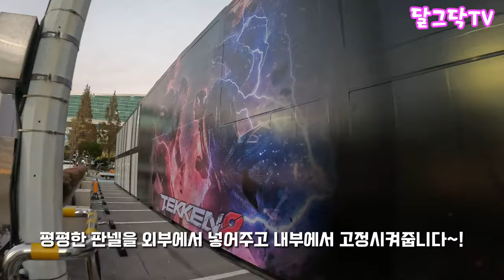이번에는 매직부스! 접었다가 펴지는 모듈러 주택 골조, 하이큐 부스, 행사 팝업 부스, 컨테이너, 농막 기초, 최대 높이_KC 금강컨테이너,귀농귀촌,전원생활,귀촌부부,전원주택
▶달그닥TV 소통 카카오톡 ㄴ 친구추가_ID로 추가 : ekfrmekr79(달그닥79) 로 검색하세요
▶달그닥TV 응원, 영상 제작 후원하기 : 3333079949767 카카오뱅크 임미옥
                                                                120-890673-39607 KEB하나은행 임미옥

이번에는 매직부스! 접었다가 펴지는 모듈러 주택 골조, 하이큐 부스, 행사 팝업 부스, 컨테이너, 농막 기초, 최대 높이_KC 금강컨테이너,귀농귀촌,전원생활,귀촌부부,전원주택,컨테이너하우스, movement tiny house